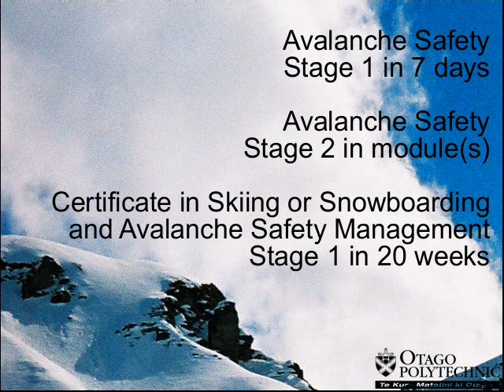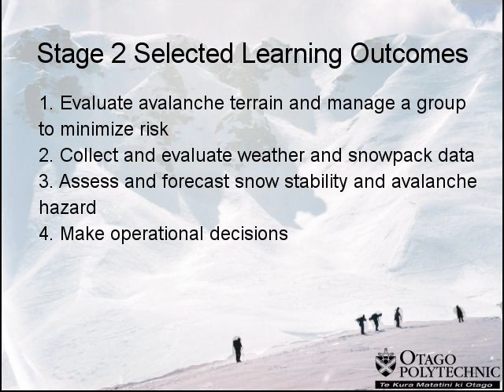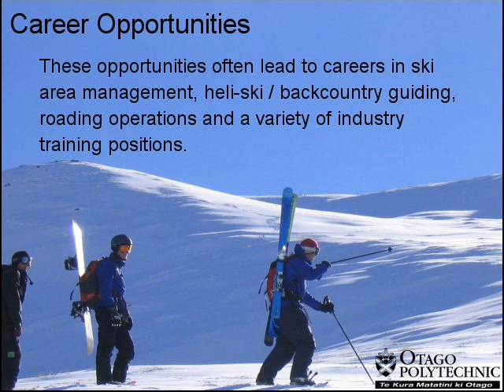Avalanche Safety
Intro to avalanche courses on offer at Otago Polytechnic. Contact Peter Bilous. Music by Teru